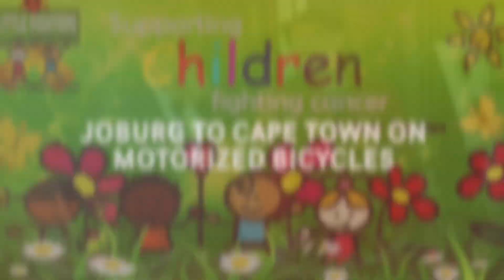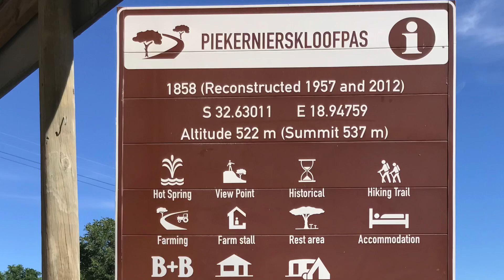Motorized bicycle tour Johannesburg to Cape Town for childhood cancer trust and awareness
Johannesburg to Cape Town on a motorised bicycle 15 Dec 2018 to 4 Jan 2019
20 days and 2000 km later and mine and Jason’s lives have changed for ever. I wanted the adventure and to help Jason now I have a YouTube channel and I’m an ambassador for little fighters cancer trust.

The plan was to wild camp, stay under a bridge and stay on farm lands no B&B’s no hotels

I met Jason four months ago and found out he was doing a motorized bicycle trip from joburg to Cape Town. 9 weeks before his departure I asked if I could join him He is such a positive person and I wanted to get to know him.

Jason was trying to raise money for the Little Fighters Cancer Trust as well as build credibility for himself for his future Africa trip and for filling a life long dream. I wanted to help him and I craved the adventure.

I had a bike built by the soekoe bicycle company and Jason was sponsored a bike from Qhubeka bikes and he fitted his own engine

 we were leaving on the 15th of December travelling down to the Vaal as the first leg from melrose arch, each leg was going to be about 100 to 180 km The plan was to travel about 70% on dirt roads and the rest tared

Immediately we experience problems and our route was change no more timetable, we would take our trip 1km at a time a planed 13 day trip turned into 20 days
Day two clutch failure peddle failure tire problems we were unprepared
Day 3 a bad fall into the on coming traffic. I think I was in shock but I wasn’t going to quit I had made a promise.  at one point in my trip I was wondering if I was gonna make it
And I think Jason felt the same way
Day after day we experienced problems but it made us stronger. every time we had a problem we would meet the most amazing people

From the beginning we experience the kindness and generosity of people and saw how beautiful our country is and it gives me hope for South Africa

Would I do this again, hell yes. Would Jason absolutely.